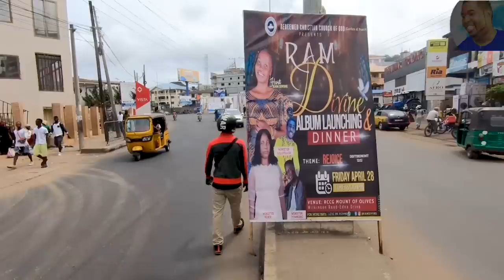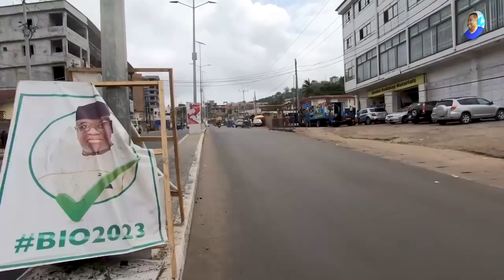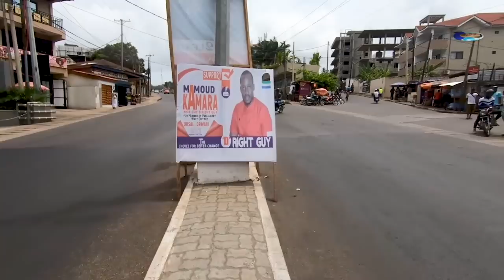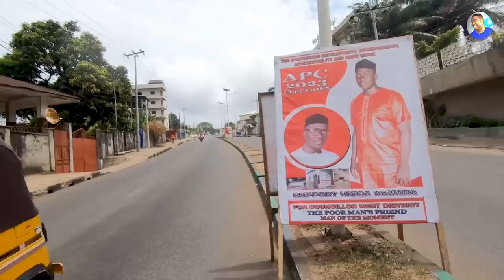LUMLEY - SPUR ROAD ROUNDABOUT 🇸🇱 - VLog 2023 - Explore With Triple-A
LUMLEY - SPUR ROAD ROUNDABOUT 🇸🇱  - April 2023.